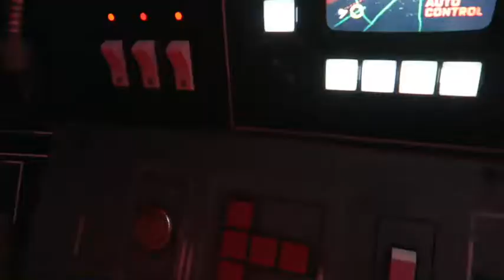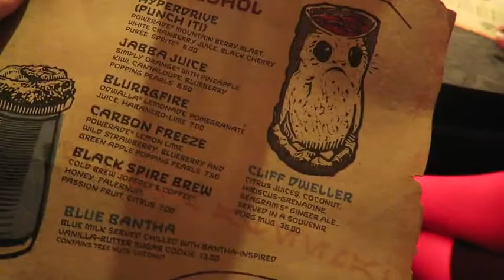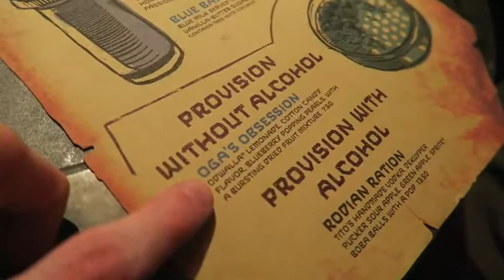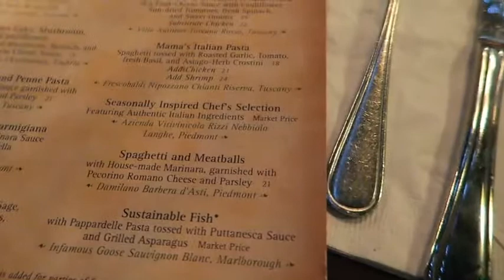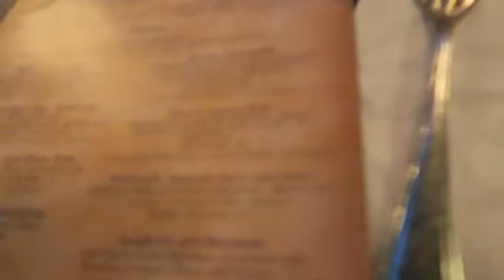Disney World 2019 - Day ten | Hollywood studios | BroomBroom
We spent the day with Rhys and Laura in Hollywood studios, going on smugglers run first thing, our last day at this park so just finishing anything we wanted to do or do one last time before watching the star wars fireworks on the evening!